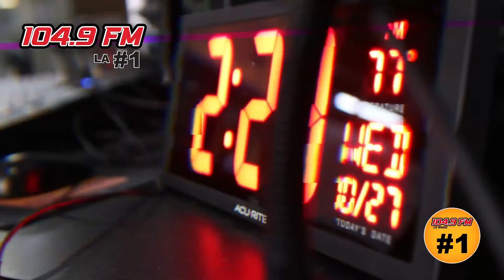!Somos La Número Uno 104.9 FM!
Te invitamos a seguir nuestra música en La Número Uno 104.9 FM...